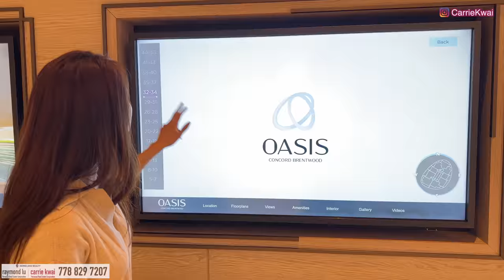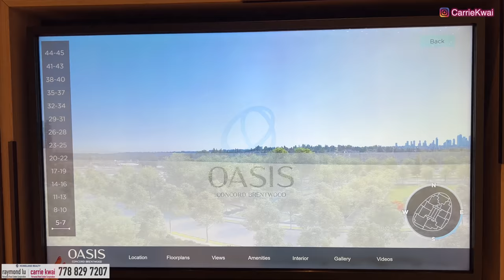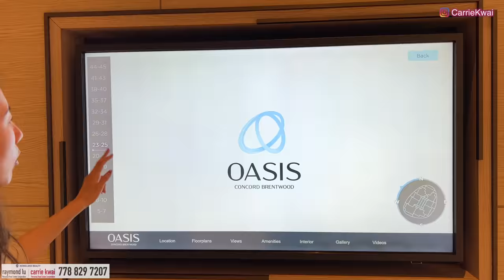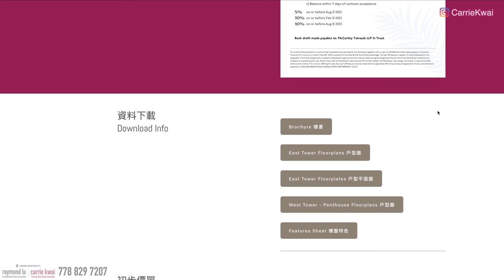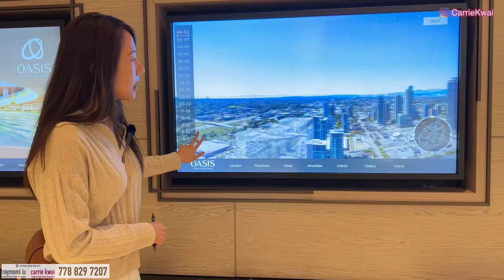【温哥華地產】Concord Oasis城市綠洲｜East Tower 準備開賣｜ 會所模型｜價錢｜5分鐘步行到購物中心天車站｜2026年落成｜中文字幕 4K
Concord Brentwood 樓盤第二期Oasis東座現正推出，並推出西座城市屋和Penthouse，VIP發售。越早登記可獲更大優先睇樓揀樓權，現有樓書及floorplan參考。影片內也有航拍實景供大家參考。

樓盤名稱：Concord Brentwood - Oasis (East Tower)
發展商：Concord Pacific
樓高：45層
年份：2026年建成 (有冷氣)
地區：Brentwood, Burnaby
每月管理費：$ 0.6 CAD Sqf/ M
地址：4863 Dawson Street, Burnaby, BC

今期的主題是都市綠洲，共有三棟高樓與Club Oasis超級會所創造渡假式優越住宅體驗 。單位除了室內實用面積，也配有類似concord metrotown 保暖四季露台+摺合式可移動玻璃幕牆，進一步融合室內外空間，擴大可使用面積。
現正開賣West Tower的城市屋和Penthouse，以及準備開賣East Tower共50層高407個單位，包括1-3房單位，全部有EV充電車位。
詳情請聯絡Carrie 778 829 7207.

Carrie Kwai PREC*
Homeland Realty
8188 Granville St Vancouver